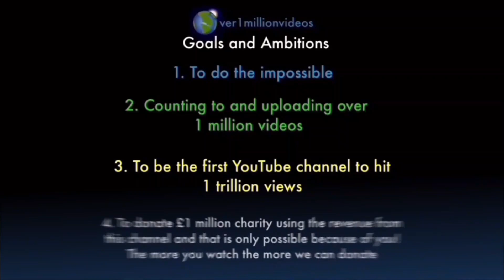Counting to ONE MILLION!!, This is Number 108,165